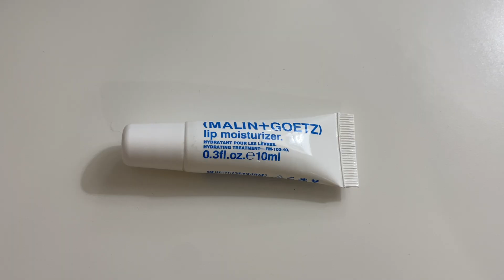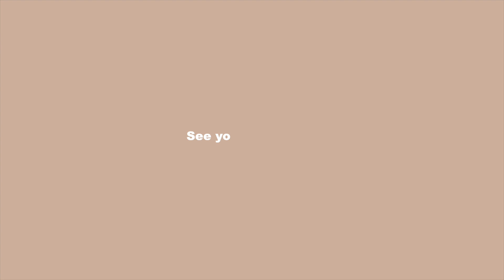2020年度爱用|护肤篇、我可太爱这些神仙产品啦、无限回购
🌼Bilibili🌈微博🍑小红书🥛YouTube：HiAdaa
🍓INS:HiAdaaa

🍓今日妆容
粉底液（）
散粉（）
眼影( )
睫毛膏（）
眉笔（）
高光（）
腮红（）
口红（）

🍓今日穿搭
上衣
耳钉

🍓声明:
本视频非赞助，SLO格式的链接均为返利链接。
价格不会因为微薄返利而变更